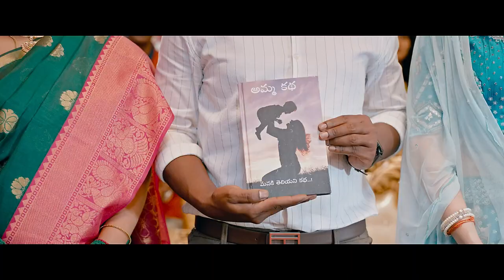Best Heart Touching Emotional Scene by Suhas and Rohini | Actor Suhas Latest Telugu Movie 2023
Best Heart Touching Emotional Scene by Actor Suhas and Rohini